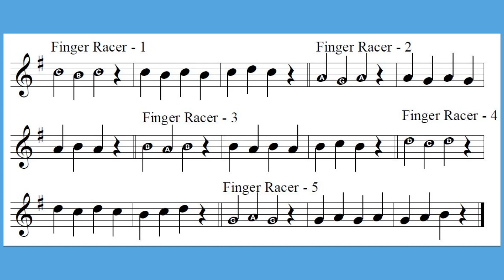Finger Racer 3 Alto Sax